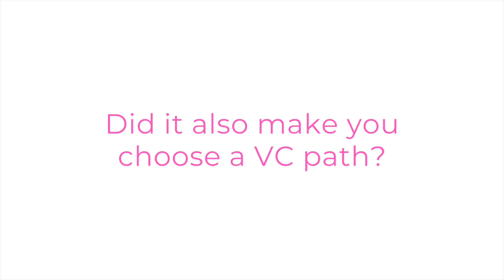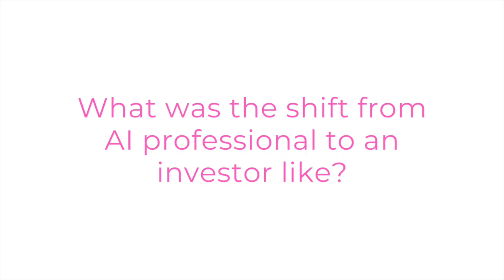Richard Zhang: From Data Scientist to Top Tier VC Investor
Recently I had a privilege to interview Richard Zhang, PhD, Chief of Staff and Director of Accelerator at Pear VC 🍐.

Richard shared with me his interesting, non-linear career journey from beginnings as an AI researcher at Massachusetts Institute of Technology and Massachusetts General Hospital, being drawn to community building and a transition to becoming a VC investor for a top-tier investment firm. We also talked about rookie founder mistakes, the unique challenges of AI startups, and the most exciting trends in the space.

This is Part 1 of our conversation, which took place on 14 August 2021.

Timestamps
00:00 - Intro
01:48 - Beginnings in AI
03:50 - Social projects and governance at MIT
05:42 - The reason behind the shift from Data Scientist to VC
07:02 - What was it like to switch
09:37 - Coming up!